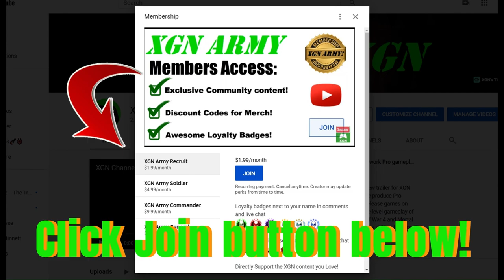MK1 Story mode Ashrah Vs Quan Chi gameplay and Cutscene! Act 2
MK1 Ashrah Vs Quan Chi gameplay in Act 2 of Story mode. Mortal Kombat 1 Story mode Act 2 cutscene on Xbox Series X.